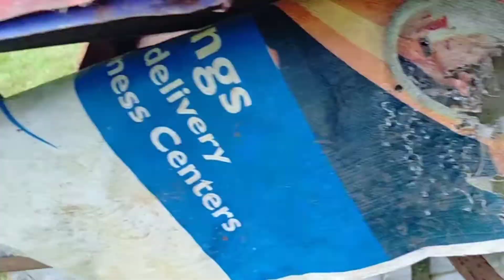Nanganak na si Kurdapya